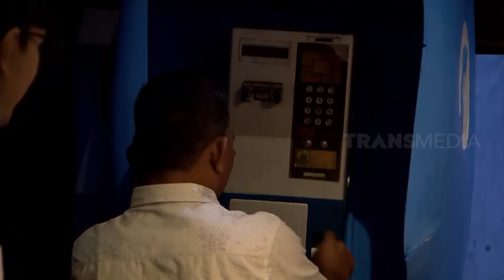Interogasi Tyson | LAPOR PAK! (27/04/21) Part 3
LAPOR PAK!